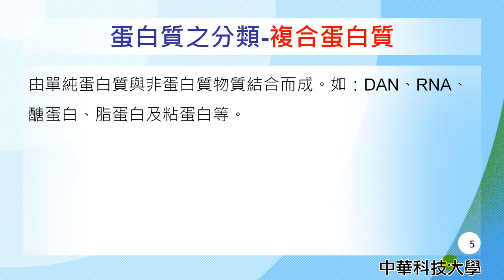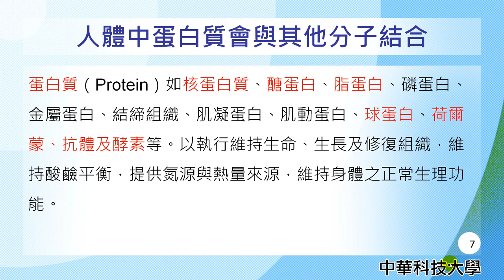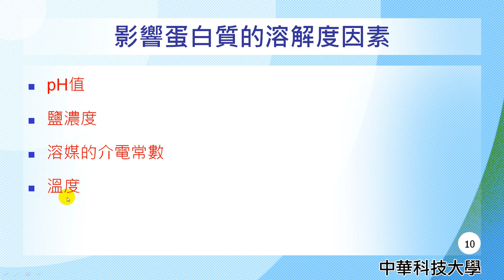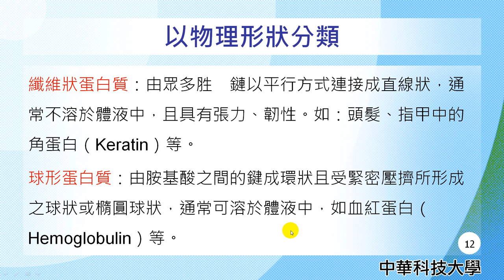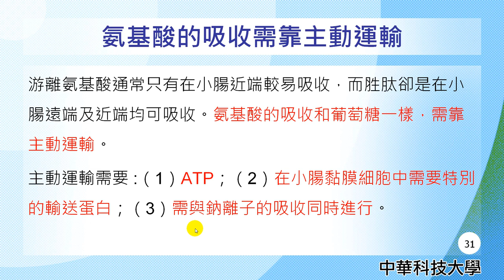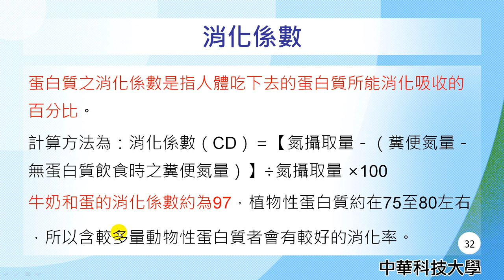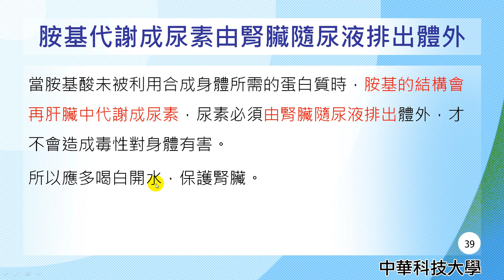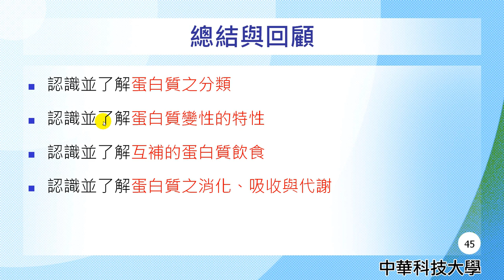營養學04-蛋白質之分類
課程簡介："蛋白質之分類"由中華科技大學王鳳英老師講授，內容重要又簡潔，相信同學看完之後，同學信心大增，更能了解蛋白質之分類的觀念。
課程難度：普通
適合對象：大一、大二
授課教師：王鳳英
製作人員：廖翎涵
協助製作單位：中華科技大學 遠距教學組
技術協助：林文博